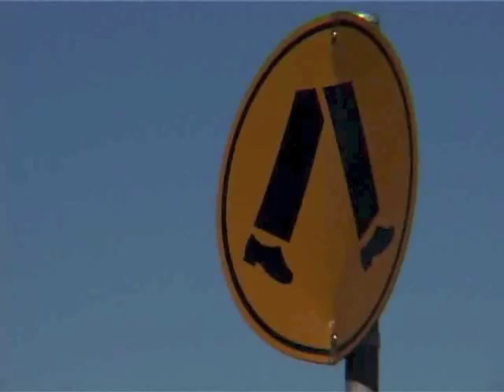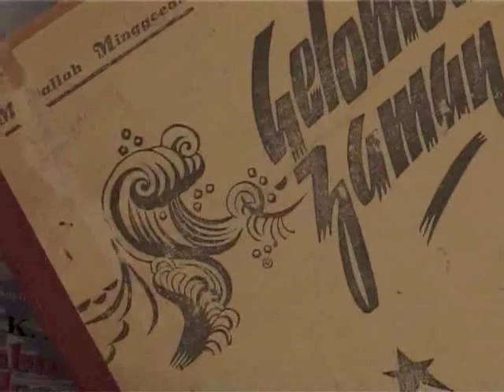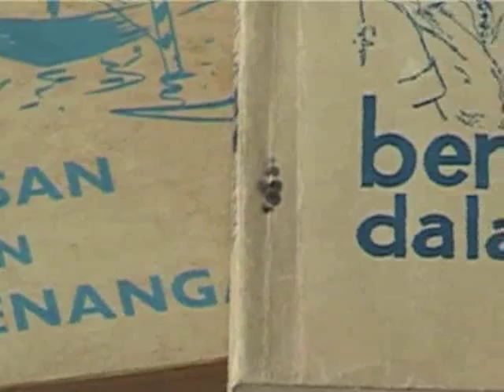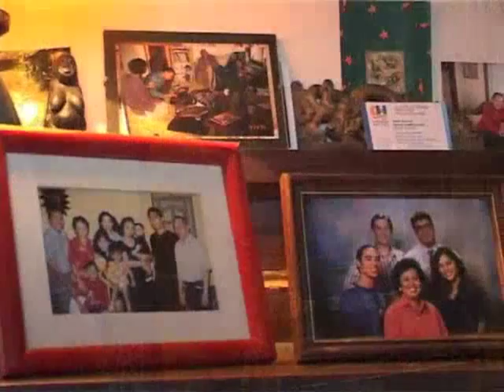Achdiat K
Final edited version of Suara dari Jaman Pergerakan/Voice from the Revolution, directed by Tinuk Yampolsky. Achdiat K. Mihardja (b. 1911), by 1940, had already become an important figure amongst Indonesian writers.  His novel, Atheist, is one of his most important work, and has earned him a highly-respected position amongst Indonesian literary circles. This film is the final edited version of the biography of Achdiat K. Mihardja filmed at author's home in Canberra, Australia, as part of the "On the Record: Indonesian Literary Figures" series which features interviews with prominent Indonesian authors, poets and playwrights. This film is in Indonesian with English subtitles and transcripts in English and Indonesian are also available.

About the "On the Record: Indonesian Literary Figures" series: in an effort to promote knowledge about Indonesian literature and its creators, Lontar has thus far produced 24 films on Indonesian writers. These films offer viewers a direct look at the people behind the books. We are able to hear, directly from the writers' mouths, their reminiscences and their thoughts. Each film is approximately 24 - 29 minutes in length;  additional raw footage is available through the Lontar Digital Library.